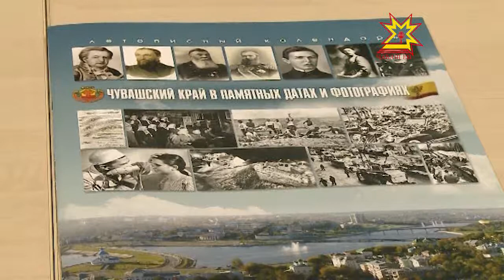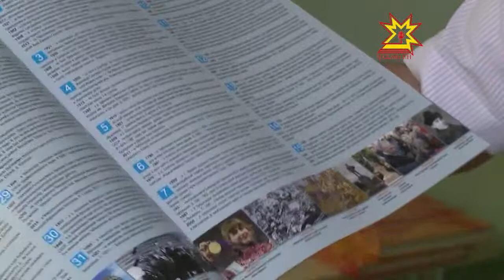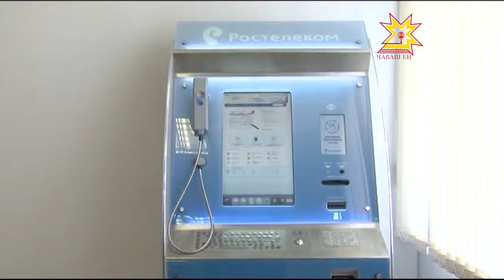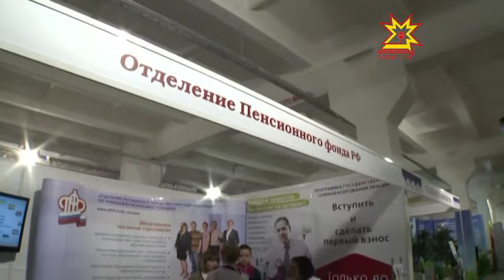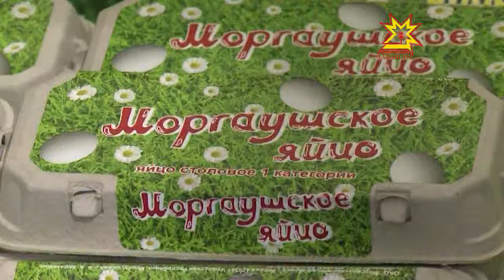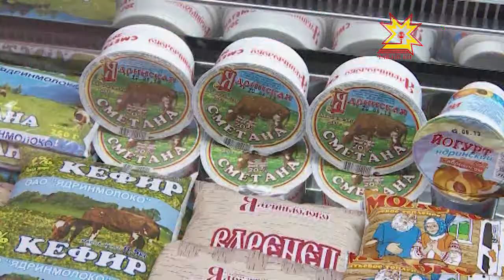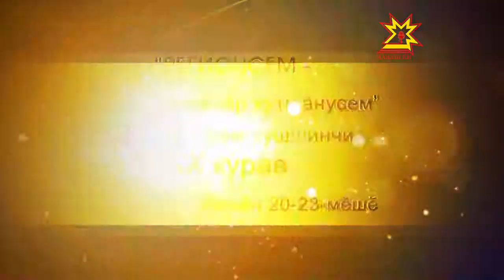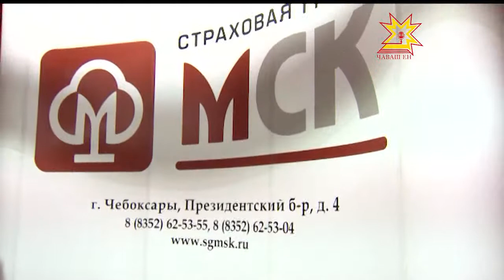Республика 20.06.2013 (на чувашском)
В выпуске:
- Раççей регионĕсем — тăнăçлăхран аталану патне» Шупашкарти 6-мĕш экономика форумĕ ĕçлеме пуçларĕ
- Ортопед-хирургсен регионсем хушшинчи 5-мĕш конференцийĕ иртет
- Аварисен шучĕ чакмасть
- Летопиç календарĕ кун çути курчĕ
- «Регионсем — чикĕсĕр хутшăнусем»  курав уçăлчĕ